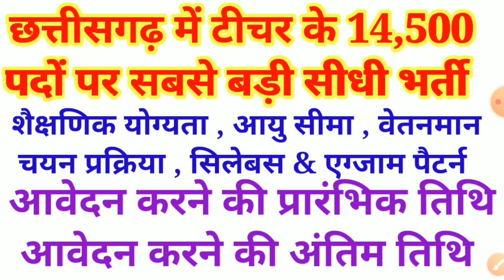छत्तीसगढ़ में टीचर भर्ती 2022 || cg new vacancy 2022 || cg new recruitment 2022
cg teacher bharti 2022 ke upcoming vacancy ke baare mein

cg vacancy
cg me new vacancy 2022
cg vyapam teacher eligibility
cg pgt teacher eligibility
cg teacher ki tyairi kaise kare
cg tet best teacher
cg me teacher bharti kab hoga
cg teacher bharti syllabus